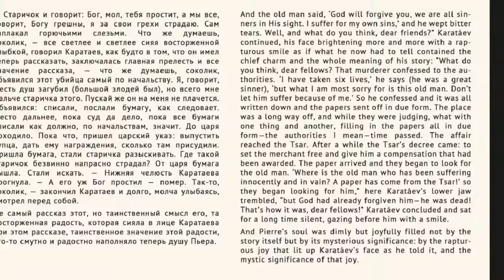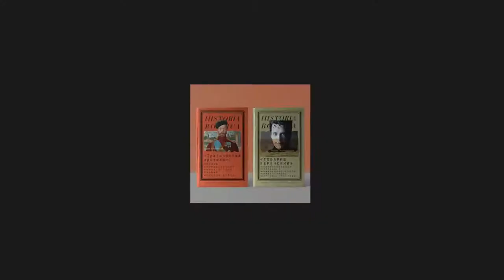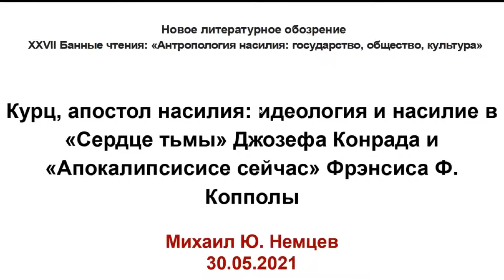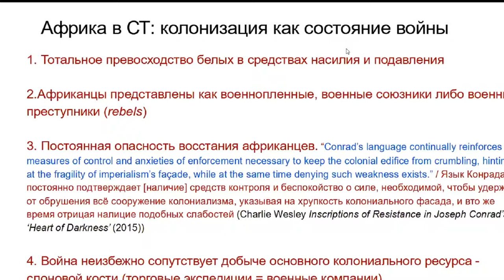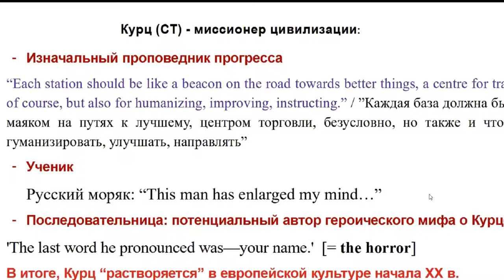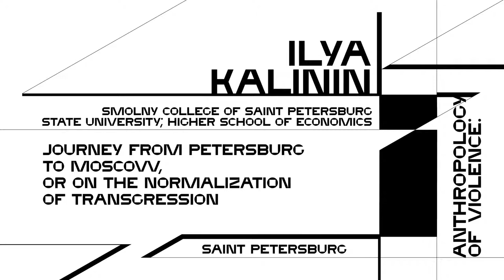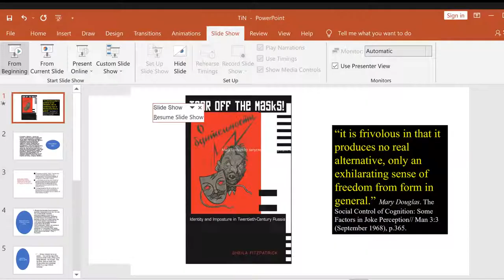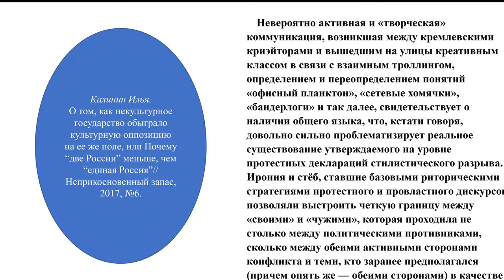27th Bathhouse Readings | Culture and Violence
May 30, 12:00–3:30 pm. Culture and Violence (moderator: Irina Prokhorova)
● Andrei Zorin (Oxford University, UK; Moscow School for the Social and Economic Sciences). What Was Platon Karataev Smiling at—The Origins of Tolstoy's Philosophy of Crime and Punishment.
● Evgeny Ponomarev (Institute of World Literature of the Russian Academy of Sciences, Moscow). An Anthropology of Violence in Early Soviet Literature.
● Mikhail Nemtsev (independent researcher, Moscow). Kurtz, the Apostle of Violence: Ideology and Violence in Joseph Conrad “Heart of Darkness” and Francis F. Coppola “Apocalypse Now.”
● Ilya Kalinin (Smolny College of Saint Petersburg State University; Higher School of Economics, Saint Petersburg). Journey from Petersburg to Moscow, or On the Normalization of Transgression.
● Mark Lipovetsky (Columbia University, USA). The Trickster and Violence.